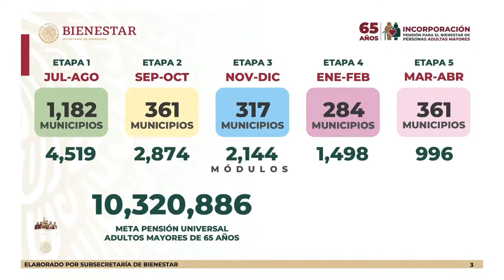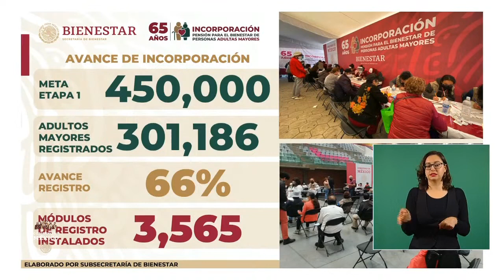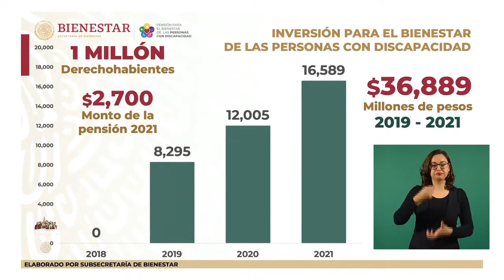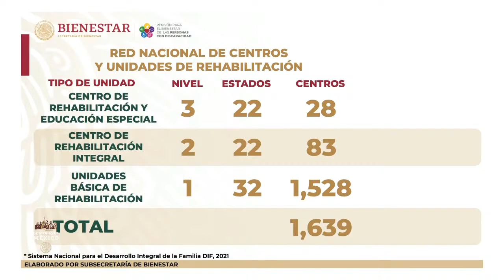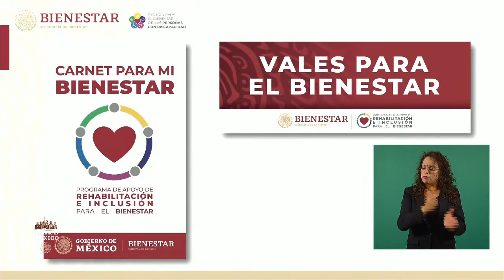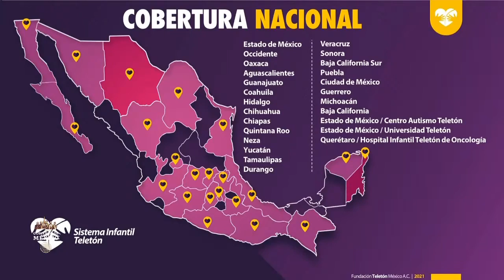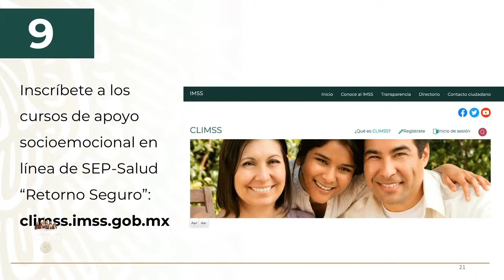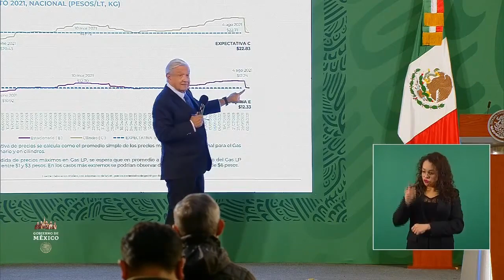ConferenciaPresidente Jueves 12 de agosto de 2021